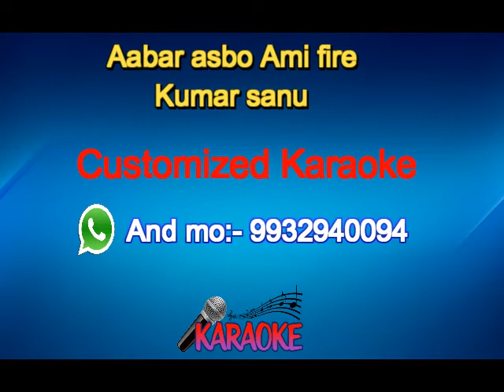Abar asbo Ami fire Customized karaoke 9932940094 kumar sanu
Customized karaoke
by Ramprasad
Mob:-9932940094